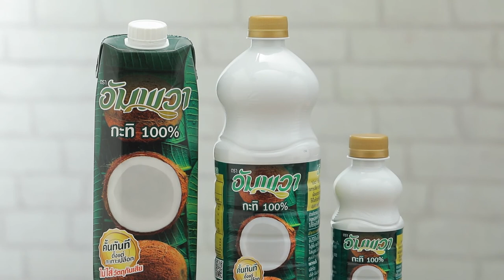ไดฟูกุเจ ทำง่าย สไตล์ "อ.ยิ่งศักดิ์"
ไดฟุกุเจ (ผลิตภัณฑ์อัมพวา กะทิแท้ 100%)

สิ่งที่ต้องเตรียม (ไส้ถั่วแดง)
ถั่วแดงต้มสุก     250  กรัม
สตรอว์เบอร์รี สำหรับสอดไส้
สิ่งที่ต้องเตรียม (ไดฟูกุ)
อัมพวา กะทิแท้ 100 %     200  มิลลิลิตร แป้งข้าวเหนียว     125  กรัม
แป้งข้าวโพดคั่ว สำหรับทำเป็นแป้งนวล

วิธีทำ (ไส้ถั่วแดง)
1. ใส่ถั่วแดงต้มสุก น้ำตาลทราย เกลือป่นเสริมไอโอดีน และอัมพวา กะทิแท้ 100 % ลงในโถปั่น ปั่นจนส่วนผสมเนียนละเอียดดี
2. เทส่วนผสมลงในภาชนะ นำขึ้นตั้งไฟ เปิดไฟใช้ไฟอ่อน กวนจนส่วนผสมสุกและร่อนจากภาชนะปิดไฟ พักไว้ให้เย็นสนิท
3. ปั้นส่วนผสมที่ได้เป็นก้อนกลม น้ำหนักก้อนละ 20 กรัม แผ่ถั่วแดงกวนออก วางสตรอว์เบอร์รีลงตรงกลาง หุ้มให้มิด เตรียมไว้

วิธีทำ (ไดฟูกุ)
1.ใส่อัมพวา กะทิแท้ 100 % ลงในกระทะทองเหลือง ตามด้วยแป้งข้าวเหนียว แป้งข้าวโพด และน้ำตาลทราย คนให้เข้ากัน นำขึ้นตั้งไฟ คนตลอดเวลาจนส่วนผสมแป้งสุกใส ปิดไฟ
2.จากนั้นแบ่งแป้งน้ำหนัก 30 กรัม คลุกกับแป้งนวล แผ่แป้งให้เป็นแผ่นบาง วางไส้ถั่วแดงที่เตรียมไว้ลงตรงกลาง หุ้มแป้งให้มิด ปั้นเป็นทรงกลม จัดใส่ภาชนะ พร้อมเสิร์ฟ

▲Line @yingsakfood